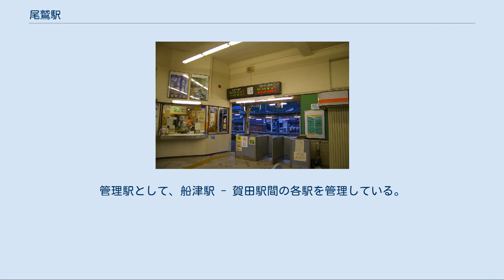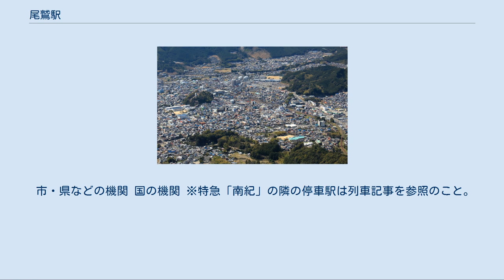尾鷲駅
尾鷲駅（おわせえき）は、三重県尾鷲市中村町にある、東海旅客鉄道（JR東海）紀勢本線の駅である。
 尾鷲市の代表駅となっており、特急「（ワイドビュー）南紀」を含む全ての列車が停車する。
 1942年の尾鷲駅。
表記は「おわせ」では無く「をわし」。
 1934年12月、国鉄紀勢東線の三野瀬駅から当駅までの開通に伴い開業した。
開業当初は多気駅から延びる同線の終着駅であり、その状態は1957年1月に当駅から九鬼駅までの延伸がなされるまで、およそ20年続いた。
当駅の開業により尾鷲への旅客・貨物輸送はほぼ鉄道が独占することになり、尾鷲から矢ノ川峠を越えて木本町（現熊野市）へ至る県道（現国道42号）が開通すると1936年（昭和11年）10月16日より尾鷲 - 上木本間（45km、所要2時間45分）に省営自動車（後の国鉄バス）「紀南線」が運行されるようになった。
 なお、駅の読みは開業当初は「おわし」であったが、紀勢本線の全通にさいして現在の「おわせ」に改めている。
また、三重県内の紀伊木本駅・相可口駅・山田駅でも同日にそれぞれ駅名を熊野市駅・多気駅・伊勢市駅に変更している。
 便石山から望む駅構造 （2015年3月） ホーム（2010年6月） 改札口付近の様子 相対式ホーム2面2線を有する地上駅。
かつては2面3線の構造であったが、駅舎から一番遠い3番線は線路が剥がされ、ホームにフェンスが設置された。
大半の列車は、駅舎に接する1番線に発着している。
2番線は上り普通列車の交換時に使用しており、2014年3月15日改正ダイヤにおいては1日1本のみが使用する。
また、かつては1番線と2番線の間に中線があり、貨物列車の待避および入換作業に使用されていた。
駅舎は木造で、改装されているが、開業当初からのものである。
管理駅として、船津駅 - 賀田駅間の各駅を管理している。
自動改札機は設置されていないが自動券売機が1台設けられている。
みどりの窓口設置駅で、マルス端末の設備を有する。
 「三重県統計書」等によると、1日の平均乗車人員は以下の通りである。
 駅前周辺 天狗倉山から望む尾鷲駅周辺の尾鷲市中心部 尾鷲市中心街の西端に位置する。
尾鷲市役所をはじめとする行政機関などに近い。
また、駅前にはコンビニエンスストアなどの商業施設がある。
 市・県などの機関 国の機関 ※特急「南紀」の隣の停車駅は列車記事を参照のこと。
 東海旅客鉄道（JR東海） 紀勢本線 相賀駅 - 尾鷲駅 - 大曽根浦駅